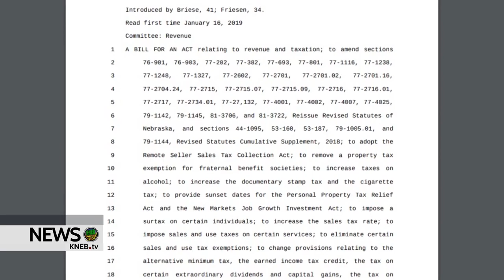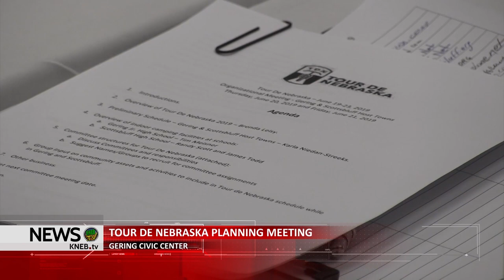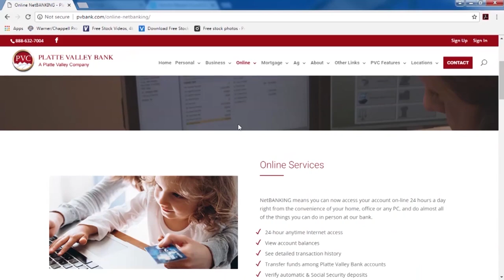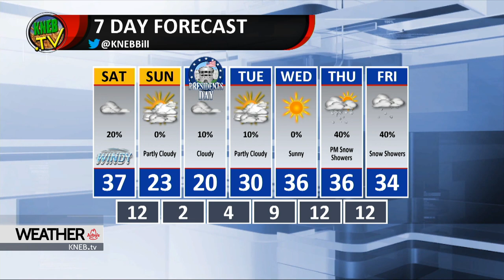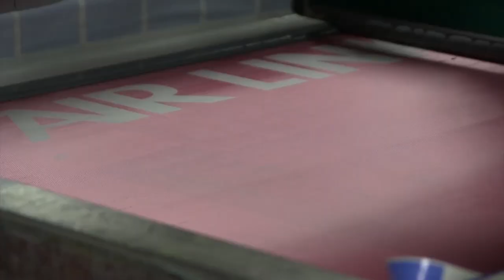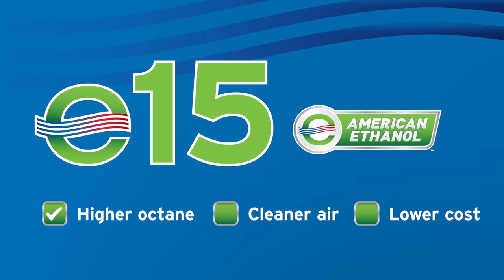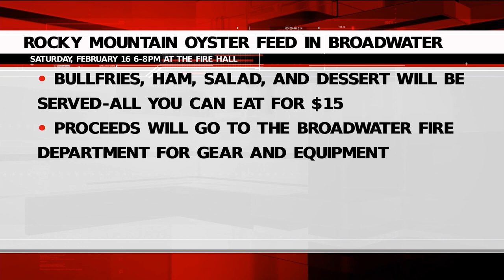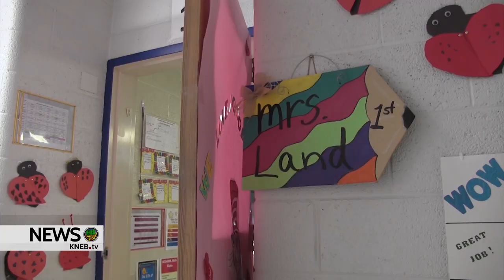KNEB.tv News: February 15, 2019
Today on KNEB.tv News: Albion Sen. Tom Briese says he plans to eliminate excise tax on craft breweries, wineries and distilleries in his property tax bill, will change to an at-the-register sales tax;
Planning for this year's Tour de Nebraska- which will be in the Panhandle this summer- gets underway; Diamond Rio and Restless Heart to headline KNEB Oregon Trail Days Concert; Minatare Elementary 1st Grader named PVC Star Student of the Week.

Bill Boyer in with your weekend weather forecast, and Hannah and Alex in with your Friday Five. Catch these stories and a whole lot more- right now on KNEB.tv News: